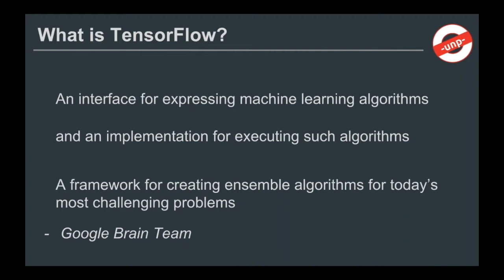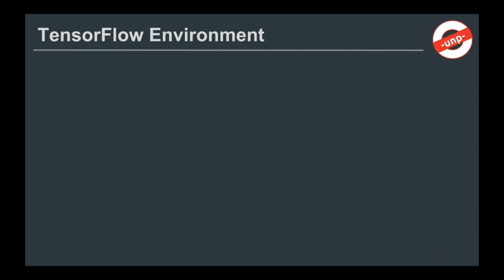How easy-to-use and effective is TensorFlow as an interface?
Video summary.
 [00:00:00]- [00:02:35]:

This video is about getting started with TensorFlow, a lower-level library for deep learning. It covers the two aspects of TensorFlow: as an interface and as an implementation.

Highlights:
+ [00:00:00] TensorFlow as an interface
    * A lower-level library that gives customized control
    * Has predefined implementations for common problems
    * Not a black box abstraction
+ [00:01:08] TensorFlow as an implementation
    * Supports multiple languages and environments
    * Makes things scalable and easy to deploy
    * Works on laptops, servers, clouds, and mobiles
+ [00:02:33]TensorFlow environment
    * To be discussed in the next video

   2: Python for Data Science: Python for Data Science: 1. Quick Tour Colab
   3: Machine learning with Python: What Is Python?

Need help training your institute faculty or recruited employees? We have proven experience in providing tailored Data Science, Machine Learning and Deep Learning Courses for Faculty training or Corporate employee upskilling.